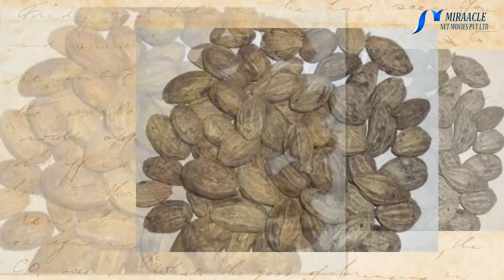அற்புத மருத்துவ குணங்கள் நிறைந்த கடுக்காய்...!